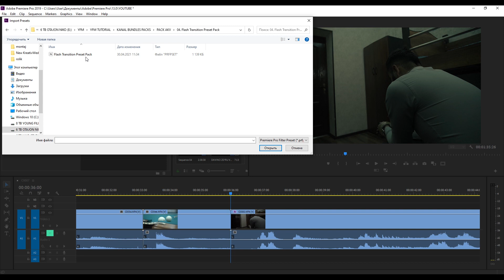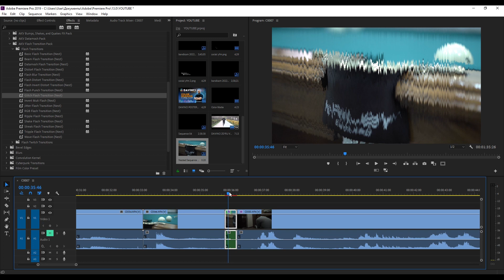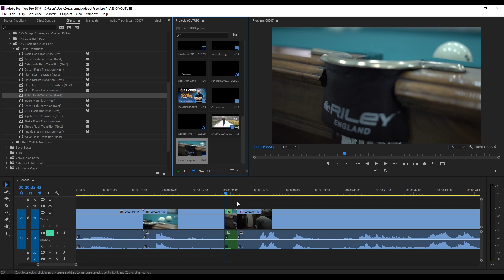FLASH TRANSITIONS PACK PREMIERE PRO || VIDEO PEREXODLAR PREMIERE PRO UCHUN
Bugungi videoda premeire pro uchun video perexod packlardan birini ko'rsatamiz. Ushbu packni telegram kanal orqali olishingiz mumkin. Bu perexod turli noodatiy videolar yoki o'zgacha yo'nalishdagi videolar uchun mo'ljallangan. Video montaj sirlari biz bilan...

Kompyuter sirlari
OTAJON NIKO